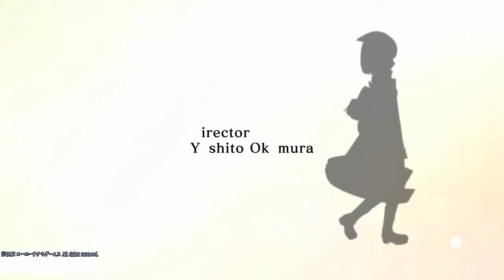［ソフィーのアトリエ～不思議な本の錬金術士～］BGM 世界、星と空と道と